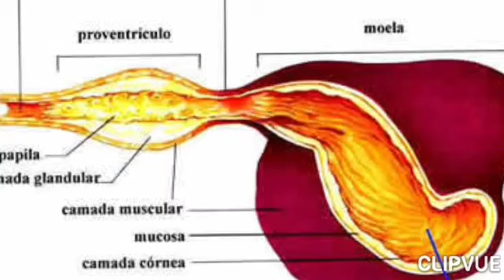Porque os filhotes de Trinca Morrem cedo?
Nesse vídeo, abordaremos os motivos pelos quais os filhotes de trinca ferro morrem em até seis meses de vida. Também daremos várias dicas de como evitar tal fato.